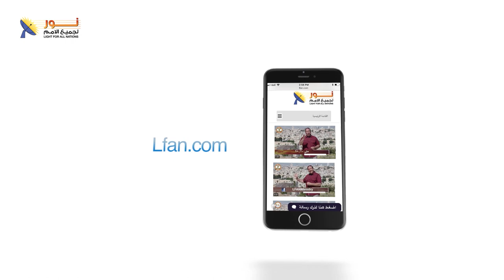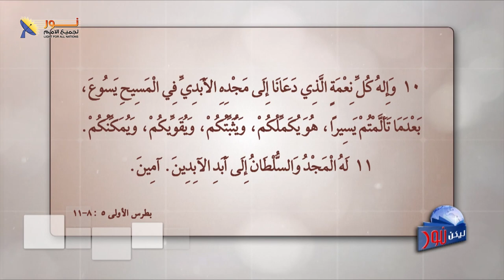ليكن نور - لبحلقة رقم ٥٤٧ - لماذا يكره الشيطان كنيسة الرب؟